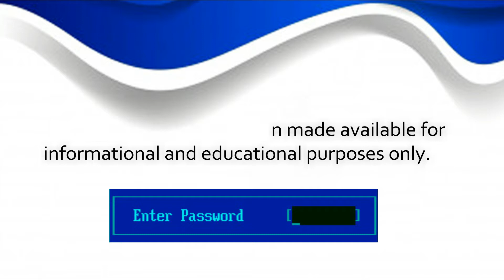How to Clear/Remove All Bios Password | CMOS Password | Easy & Works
All laptops & computer, 100% working method for unlock bios password.
The Video Content has been made available for informational and educational purposes only. Thanks
Remove password
clear password
CMOS password
Computer Care Plus

"Computer Hardware"          shorturl.at/lnN47
 "All Printer Driver"                shorturl.at/vxQ01